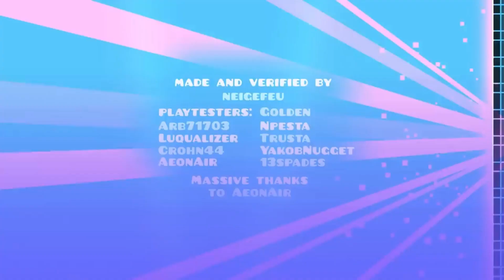The BEST Parts of the BEST Geometry Dash Levels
Tell me which one was your favorite and if there were any I missed!

I would suggest you play / watch the full levels as you are only seeing the highlights.

Timestamps:
0:00 Intro
0:14 Dream Flower
1:38 Prexium
3:05 B
4:03 Hemi
5:25 Erou
6:08 White Space
7:00 Xin Chao
8:05 Dark Odyssey
9:40 Against the God
10:43 BuTiTi II
11:20 Ultra Violence
11:43 Acu
12:31 Thanks for watching!